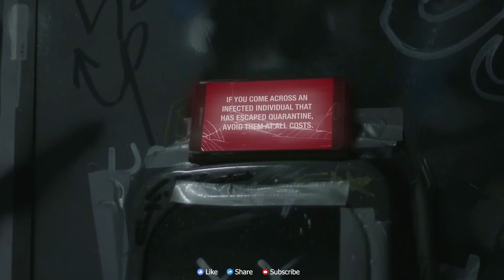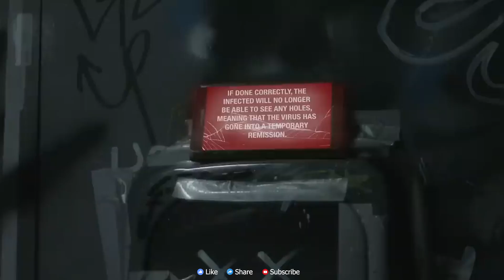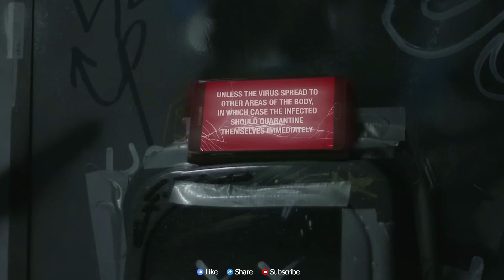এক ভয়ঙ্কর ভাইরাস এর কবলে যখুন মহিলাটি পরে | Best Horror Movie Explain In Bangla | Haunt Tube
ভয়ঙ্কর ভাইরাস এর কবলে যখুন মহিলাটি পরে | Best Horror Movie Explain In Bangla | Haunt Tube.